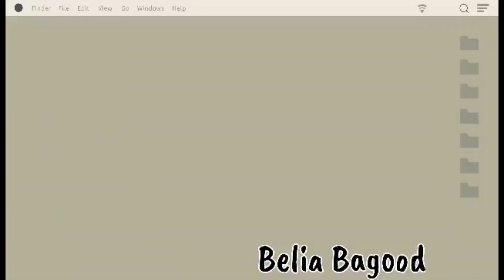Pag May Tanim May Maani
Sarap  Tingnan Pag Pinag hirapan mo kita mona